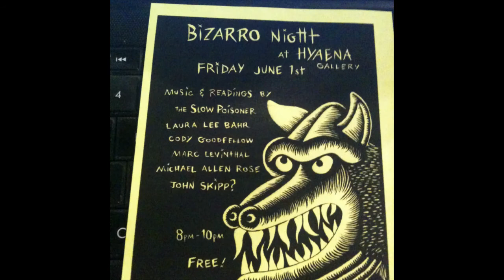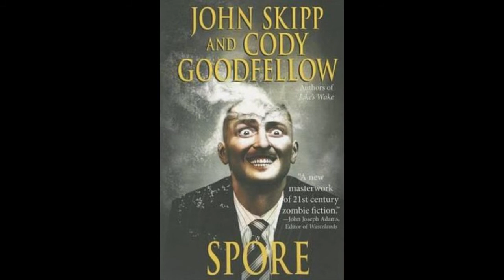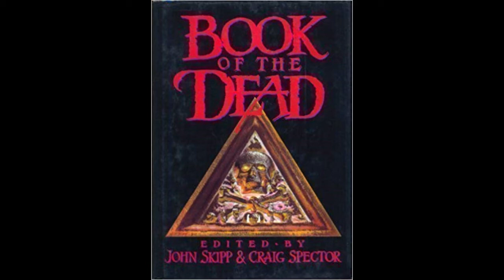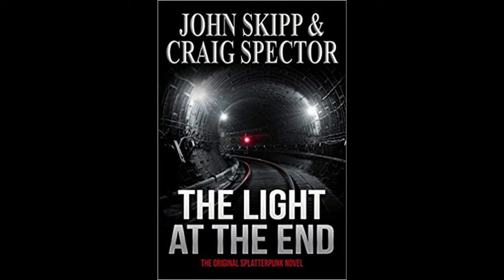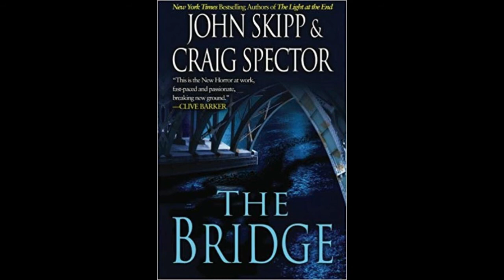John Skipp & Laura Lee Bahr - The Horror Show with Brian Keene - Ep 77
In this intimate, extra-long episode, legendary best-selling author, musician, and director John Skipp and author, actress, and director Laura Lee Bahr talk to Brian about the history of Splatterpunk, the rise of Bizarro, Harlan Ellison, Kurt Vonnegut, Craig Spector, David J. Schow, creativity and art, film-making, changing mediums, collaboration, singing penises and much more. Plus, the Harlan Ellison song, and Dave and Phoebe rescue some cats.